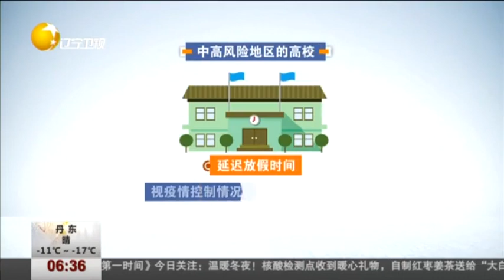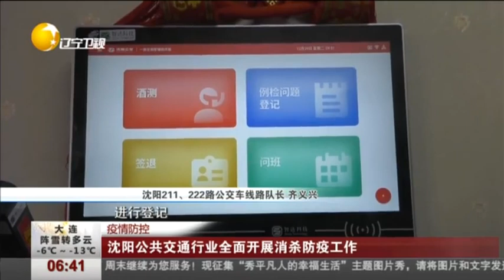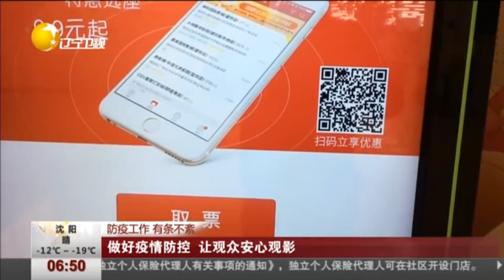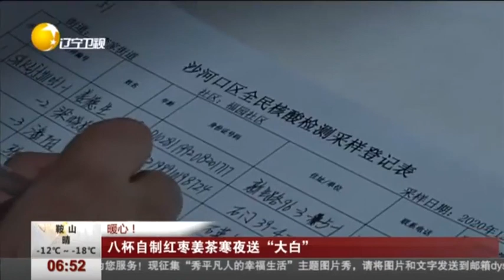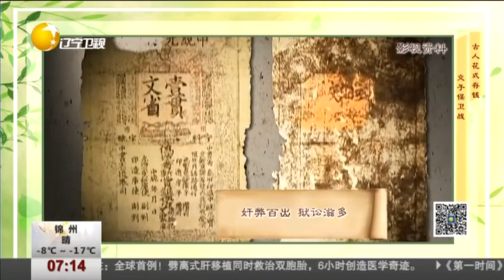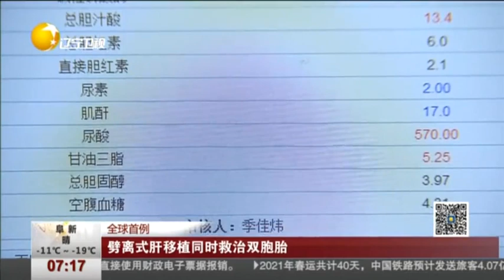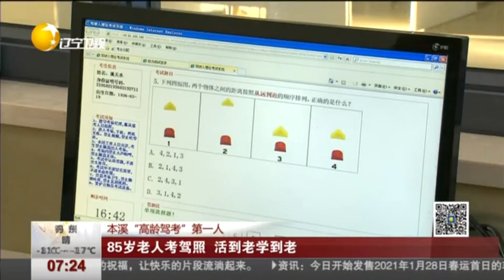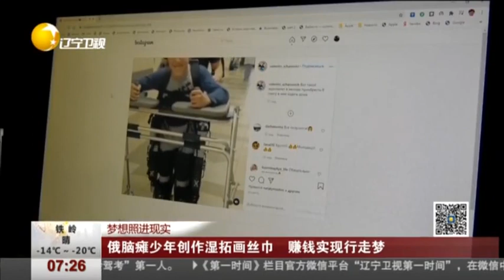第1时间 20201230：大连市将对重点管控区内居民开展入户核酸检测